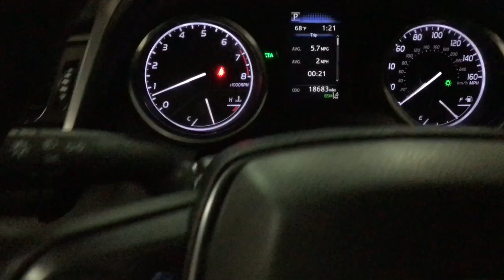2019 Toyota Camry Des Plaines, Elmhurst, Schaumburg, Chicago, Naperville, IL TP6974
Celestial Silver Metallic Used 2019 Toyota Camry available in Des Plaines, Illinois at Bredemann Toyota. Servicing the Elmhurst, Schaumburg, Chicago, Naperville, IL area.
2019 Toyota Camry LE FWD - Stock#: TP6974 - VIN#: 4T1B11HK8KU686751

Bredemann Toyota
1301 W Dempster St

Clean CARFAX. CARFAX One-Owner.Silver 2019 Toyota Camry LE FWD 2.5L I4 DOHC 16V 8-Speed AutomaticAsh w/Fabric Seat Trim w/SofTex, 4-Wheel Disc Brakes, 6 Speakers, 7.5J x 17 Alloy Wheels, ABS brakes, Air Conditioning, Alloy wheels, AM/FM radio, Auto High-beam Headlights, Brake assist, Bumpers: body-color, Delay-off headlights, Driver door bin, Driver vanity mirror, Dual front impact airbags, Dual front side impact airbags, Electronic Stability Control, Emergency communication system: Safety Connect, Exterior Parking Camera Rear, Fabric Seat Trim, Four wheel independent suspension, Front anti-roll bar, Front Bucket Seats, Front Center Armrest, Front reading lights, Fully automatic headlights, Illuminated entry, Knee airbag, Low tire pressure warning, Occupant sensing airbag, Outside temperature display, Overhead airbag, Overhead console, Panic alarm, Passenger door bin, Passenger vanity mirror, Power door mirrors, Power driver seat, Power steering, Power windows, Radio data system, Radio: Entune 3.0 Audio w/App Suite, Rear anti-roll bar, Rear reading lights, Rear seat center armrest, Rear side impact airbag, Rear window defroster, Remote keyless entry, Security system, Speed control, Speed-sensing steering, Split folding rear seat, Steering wheel mounted audio controls, Tachometer, Telescoping steering wheel, Tilt steering wheel, Traction control, Trip computer, Variably intermittent wipers.For 100 years, families have trusted the BREDEMANN family with all of their automotive needs. ENJOY NO HAGGLE LOW PRICED BUYING !Odometer is 23124 miles below market average! 28/39 City/Highway MPGAwards:* 2019 KBB.com 10 Most Comfortable Cars Under $30,000 * 2019 KBB.com 10 Best Sedans Under $30,000 * 2019 KBB.com Brand Image Awards * 2019 KBB.com Best Resale Value AwardsBredemann Toyota is your trusted Toyota dealership in Park Ridge and the reason why our loyal customers keep coming back. From the time you enter our showroom when you service with us, you can expect to be treated like family, each and every visit. We offer an extensive inventory, as well as our competitive lease specials, finance options and expert auto service. We are dedicated to providing exceptional customer service and being an integral part of our community. We look forward to seeing you soon!